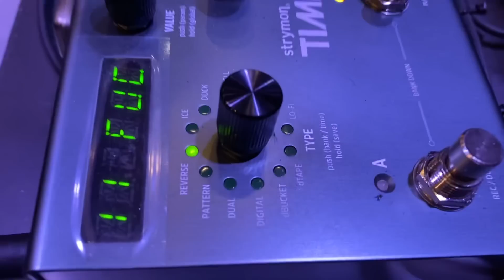Homeskoolin’ Bonus “What City Are We In?”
A brief look at some of the things the Amazing Dawgs do to prepare for a show….starring Tony Lucido, Eric “Ebo” Borash, Gary “Hard-On”
Hartung, and Sarah Johnson.